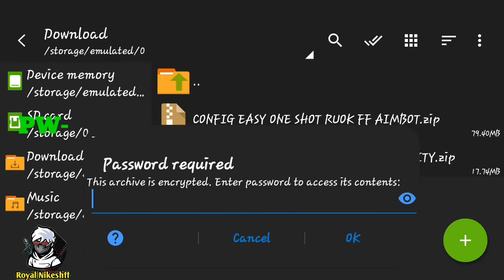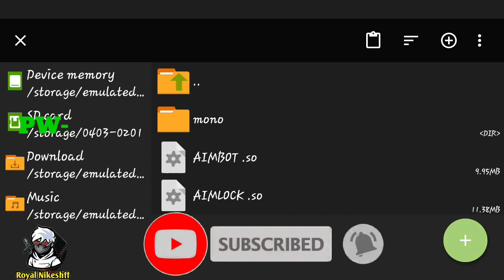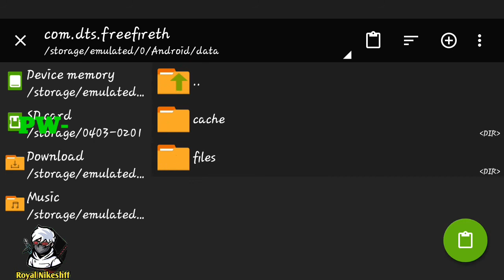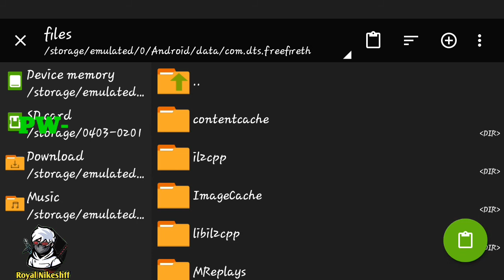Free Fire - Auto Headshot 💯+Aimlock🔒= Headshot config file Ob30 latest UPDATED Ruok FF🎯 | Antiban🔥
CREDIT- RUOKFF

Tags
So aaj ki video me main aap sob ko bataya hu ki aap kese sensitivity high karke easy Headshot mar sakthe ho ye koi h@ck nehi ha config ek setting ha jo mobile ke sensitivity high karke headshot Marne me help kartha ha and me Sabi youtube ki guidelines follow karke ye video bana raha hu thank you

🔴UPDATE OB30 NEW SCRIPT AUTO HEADSHOT RUOK FF 🔴

🔴UPDATE RUOK FF HIGH SENSITIVITY + DPI🔴

🚫Instragram Link🚫
--Queries Solved--

1)Headshot config File free fire Tamil
2)Aimbot Aimlock
3)Headshot config file free fire no password
4)Headshot config file free fire today
5)Headshot Config File free fire after update
6)After4.66mb update new Config file
7)Free fire New Config File Headshot ob29
8)Headshot Config file free fire malayalam
9)Headshot config File free fire
10)one tab headshort Auto Headshort
11)Free Fire Max  Headshot Config File
12)Free Fire max Config File
13)Free Fire max Auto Headshot Config File
14)Free Fire OB30 update New Headshot Config
15) ob30 update Headshot Config
16) Especially Aimbot Headshot Config
17)After Update New Headshot Config

NEW UPDATE
freefireAutoheadshot white444_config Raister_file OB30_FILE_SCRIPT FreefireAutoheadshotconfig ob30_headshot_config libff​​ libffautoheadshot libffconfig​​ ConfigHeadshot ConfigAutoHeadshotTerbaru​​
SmGamerDRYARMY YTVISHALOP jump 2rrr D4DX GradierGamer Mr MadH BenGaje
Rukff  MozammelDadu AdilGaming
 Haya FFPK  RAJPUTGAMING TG2SHADOW
 Max  TheGamingDoor  Satinggamer2.0 white444
auto headshot config file free fire 2021 🎯‼️ Aimlock ⚡+ Aimbot Free fire 100%headshot file ‼️🎯 -Ob30

Free Fire Auto Headshot Config File | Script Headshot File | aim lock | Onetap headshot Config